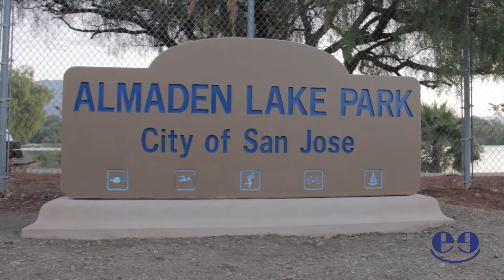Almaden Lake Park San Jose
This location both reservable and non-reservable picnic areas. Non-reservable picnic areas are occupied at a first-come, first-serve basis.

Reservation permit holders must arrive at the reservation site on the date reserved prior to 10:00 a.m. and remain at the site with a copy of the approved picnic application. The site will be opened to the public for general use at 10:00 a.m. if the reservation holder is not present. An adult representative from the group must be present at all times.